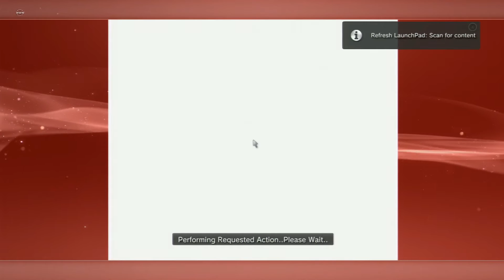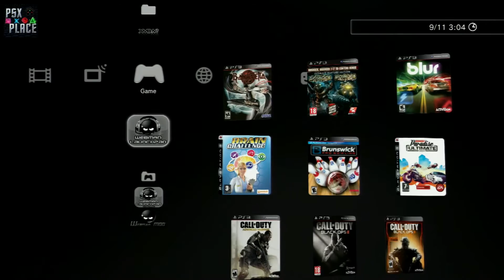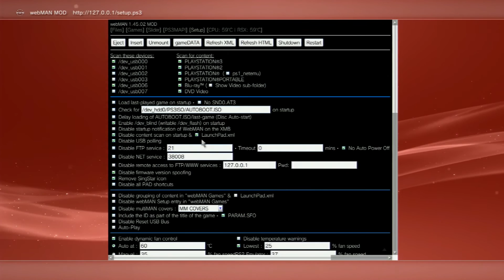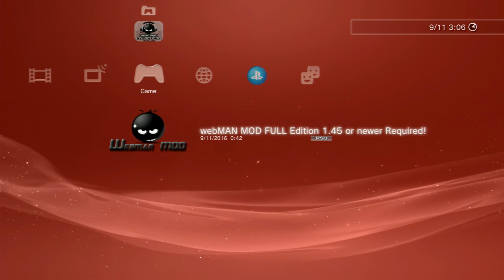WebMAN Launchpad (PS3 XMB Mod/Addon)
Quick video showing the latest version of the XMB mod WebMAN Launchpad (v0.16) running on 4.81 CFW via WebMAN 1.45.02.

Developed by DeViL303 @ PSX-Place.

Thanks to everyone there who has helped. ;)

For Downloads and support go there. :)

Installer available with support for the following Cobra CFW's - Rebug 4.80, Darknet 4.81, Ferrox 4.81, Overflow 4.81, Playerpk420's 4.81